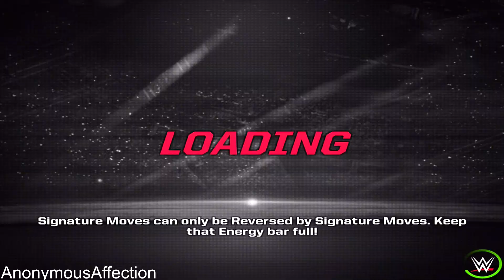WWE Mayhem (iOS) - Event: Health For Heroes (Brawler)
Walkthrough of WWE Mayhem in high definition on iOS.

Systems: iOS, Android

Developer: Reliance Games

Publisher: Reliance Big Entertainment (UK) Private Limited

Description:

WWE Mayhem is bigger & bolder than the rest, with fast-paced mobile arcade action and over-the-top moves!

Play as John Cena, The Rock, Brock Lesnar and ALL your favorite WWE Legends and Superstars in this high-flying, in ring, arcade action game. Take your WWE Superstars to the next level in weekly WWE RAW and SmackDown Live challenges!

Play through epic matches between WWE Legends and WWE Superstars to determine the greatest of all time, each with their own Signature Moves and Super Specials.

SPECTACULAR ROSTER
Choose from an ever-growing roster of WWE Superstars and WWE Legends, including: John Cena, The Rock, Andre the Giant, Triple H, Xavier Woods, AJ Styles, Stone Cold Steve Austin, Brock Lessner, Roman Reigns, Undertaker, Randy Orton, Seth Rollins, Jinder Mahal, Kalisto, Big E and many more.

Each WWE Legend and WWE Superstar boasts a distinctive and highly stylized look, adding to the overall spectacle and atmosphere.

6 DISTINCTIVE SUPERSTARS CLASSES:
Elevate the WWE Action with 6 distinctive character classes. Create a supreme WWE Superstar squad from BRAWLER, HIGH FLYER, POWERHOUSE, TECHNICIAN, WILDCARD & SHOWMAN. Each class comes with unique strengths and fighting advantages.

TAG TEAM AND WEEKLY EVENTS:
Build your roster of mighty WWE Superstars and join forces with other champions in TAG-TEAM match-ups. Play action-packed EVENTS in sync with real world WWE Live shows like Monday Night RAW, SmackDown Live, Clash of Champions PPV, and monthly Title events.

NEVER BEFORE SEEN REVERSALS:
Time your reversal perfectly to turn a loss into win! Build your special attack meter throughout the clash and utilize it as a brutal special move or REVERSAL. Be careful though – your reversals can be reversed!

PLAY WITH YOUR FRIENDS IN EVENTS AND VERSUS MODE:
Build your defense with your favorite WWE Superstars and Challenge your friends in Versus Mode. Take your experience to the next level by adding additional WWE Legends and Superstars to your team.

REWARDS & BOUNTIES:
Aim for the ultimate prize – The WWE Championship Title, to gain precious Bonus Rewards with each win. Open your Lootcases to unlock new Character Classes, Gold, Boosts, special prizes, and even high-level WWE Superstars!

WWE Mayhem delivers all the adrenaline, thrill, and excitement of a Live WWE Match!

Experience the raw emotion of WWE Action Now – DOWNLOAD WWE MAYHEM!